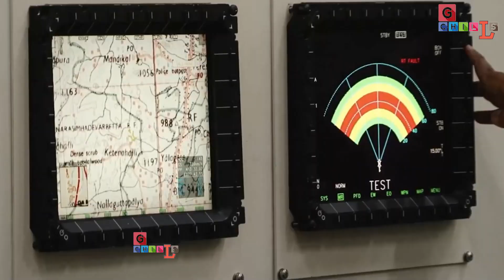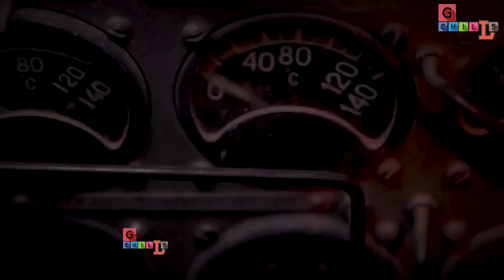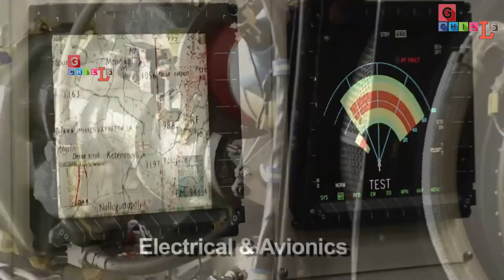उत्तर कोरिया ने किया जापान पर हमला! भौकाल काट रहा HAL, एक और चमत्कार! GCHILLS//TA/HM//04